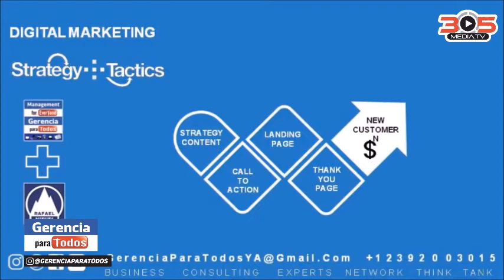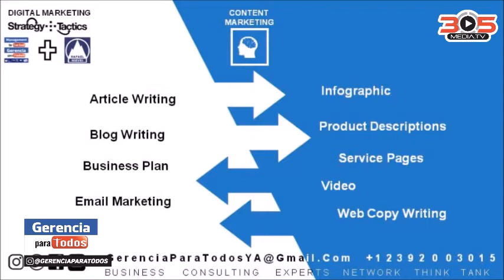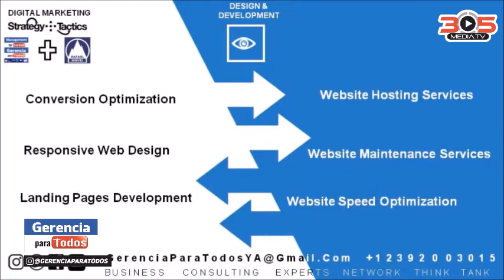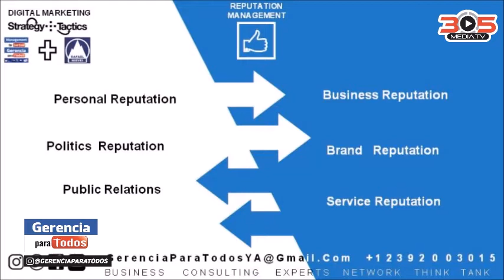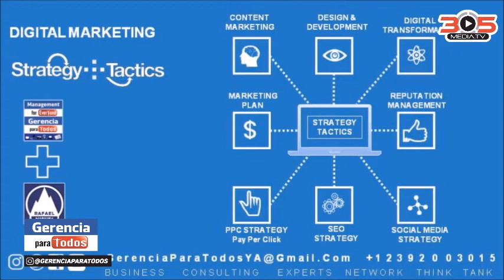DIGITAL MARKETING CONSULTING PROFESOR RAFAEL NIEVES GERENCIAPARATODOSMANAGEMENTFOREVERYONE THINKTANK